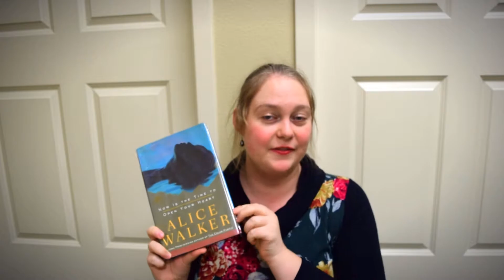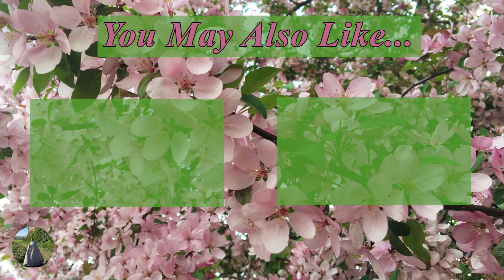Now Is the Time to Open Your Heart- Book Discussion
These are my opinions about "Now Is the Time to Open Your Heart" by Alice Walker. I read this book because it was the taybookclub selection for November.